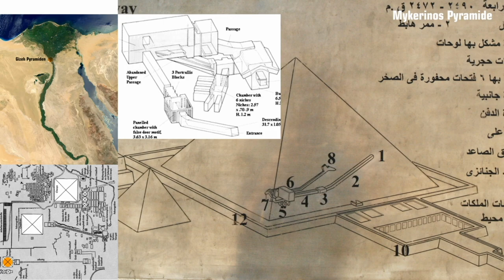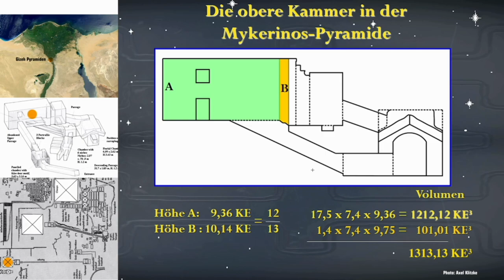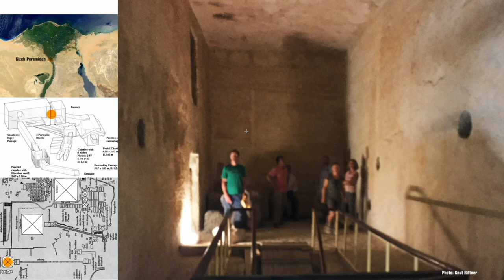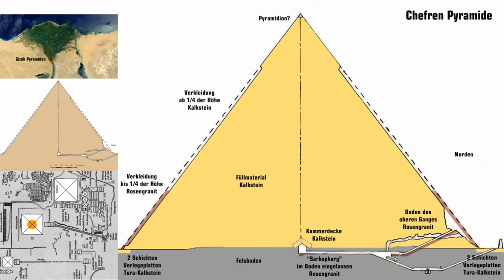Gastbeitrag Ägypten Teil 9 von 12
Teil 9: Mykerinos-Pyramide, Chefren-Pyramide
Neu zu Version 03:
01:57 These zu Einweihungszweck der Mykerinos-Pyramide von Axel Klitzke
03:02 Volumen zweier Kammern der Mykerinos-Pyramide
07:11 ehemaliger Seiteneingang der Mykerinos-Pyramide?
11:54 Kommentar zu gegossenen Steinen
15:05 zugemauerter Eingang der Chefren-Pyramide
15:59 war die ehemalige Verkleidung der Chefren-Pyramide komplett aus Granit?
19:26 Kommentar zu gegossenen Steinen